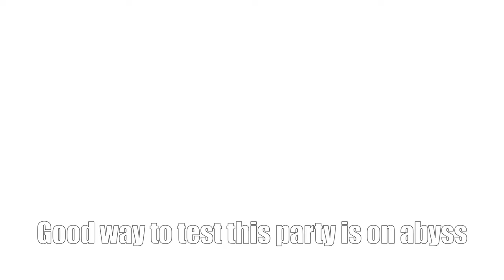Neuvillette can solo abyss but WATCH my Ayato CHANGE teams EVERY chamber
-  (－‸ ლ) Live Every Degen Hour  (-_-)